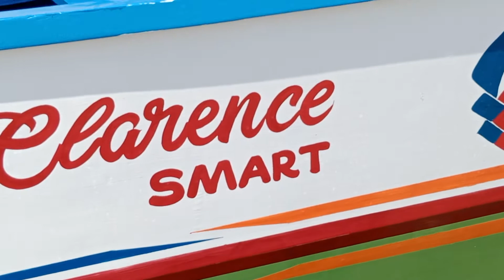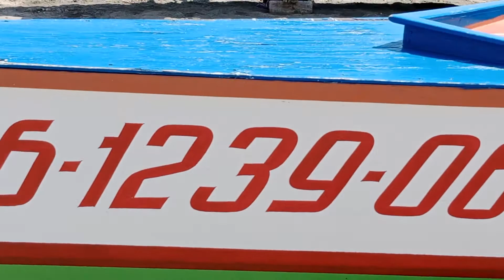mga bangka Dito sa ilocano sur San Fernando city